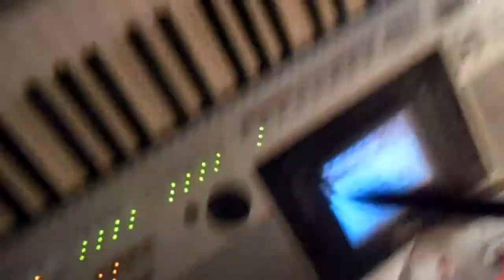Me rije ku prasca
I couldnt stop laughing when Bing asked me if I wanted to use it as my new search engine!